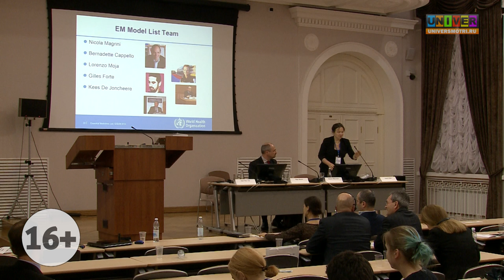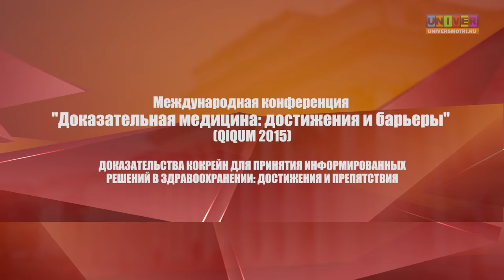Cochrane QIQUM 2015. 8. Дискуссия, ответы на вопросы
Международная конференция "Доказательная медицина: достижения и барьеры" (QiQUM 2015). Доказательства кокрейн для принятия информированных решений в здравоохранении: достижения и препятствия. Дискуссия, ответы на вопросы